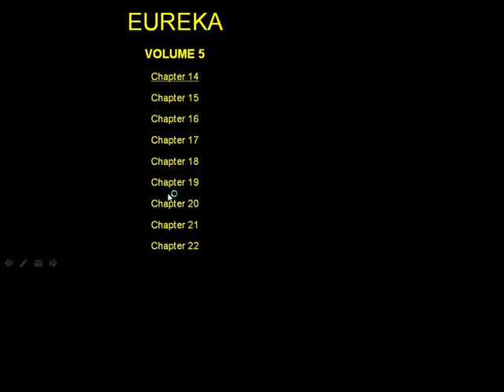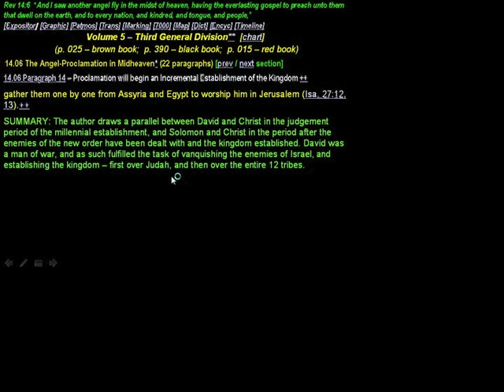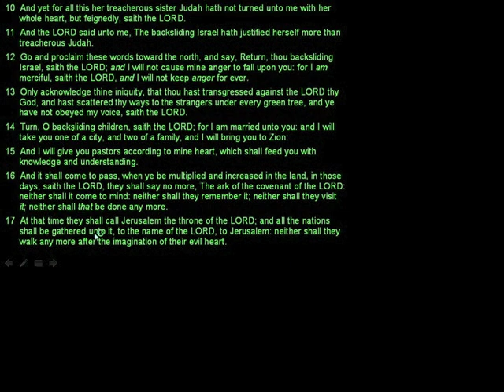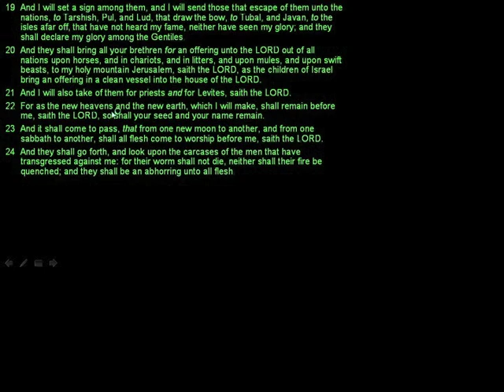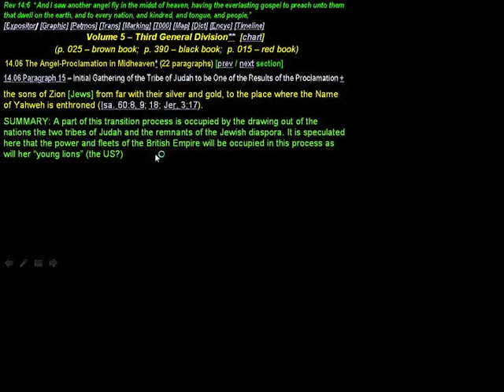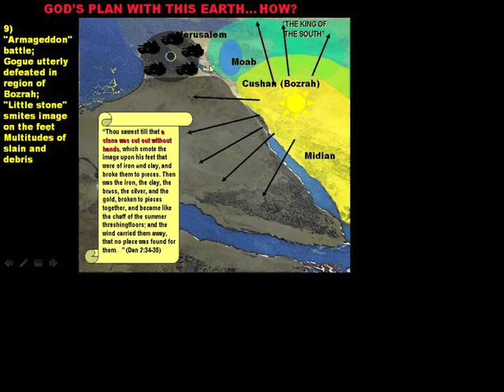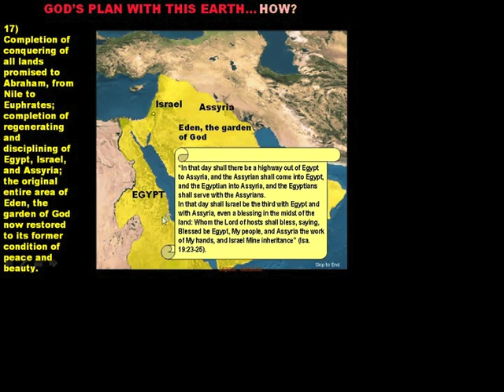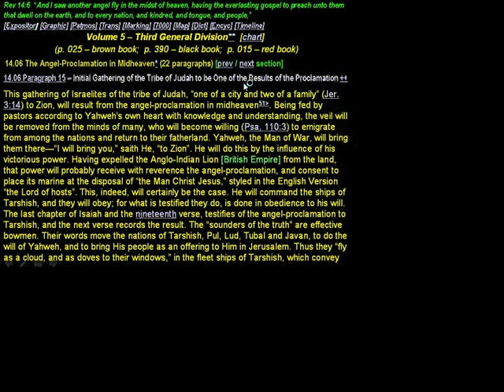2011 07 31 Eureka